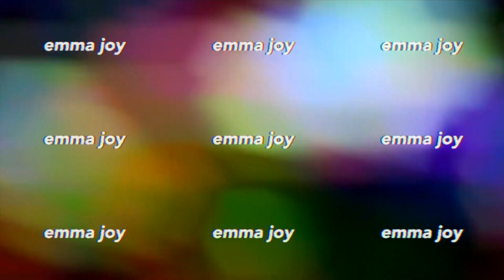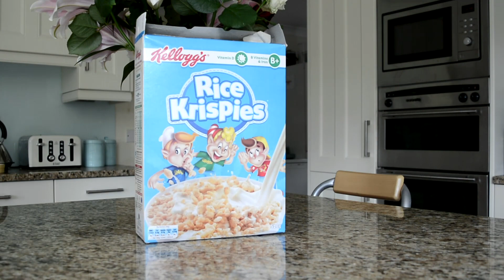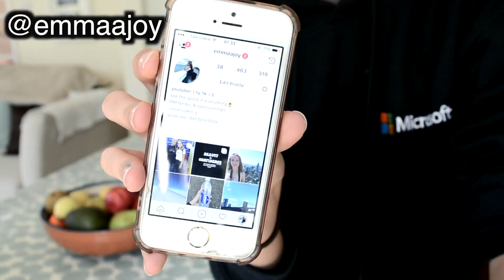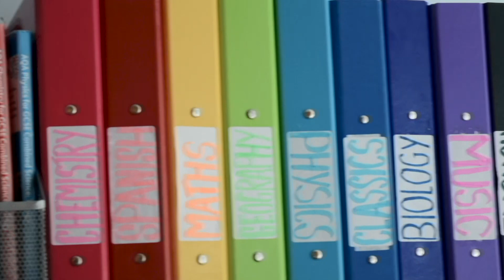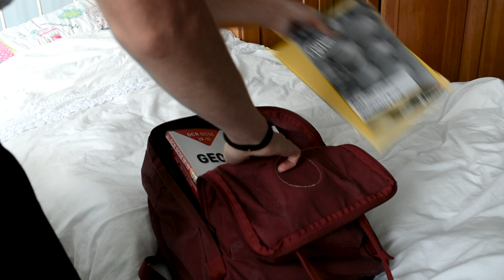SCHOOL MORNING ROUTINE 2017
open for a free shoutout & faq ♥

This is a collab with...

Do you want a FREE shoutout?
There are 2 ways to get one!
One comment will be picked and will be featured in the next video!
2. add my snapchat @emmajoyyt and you will be featured right here in my next video!

younow: emmajoyyyy

☯qs I get asked alll the timee☯

Nikon D5200
What did you do to your eyebrows?
I have done nothing to them they are all natural!
It depends if i'm free or not but DM on insta ;)
sub4sub?
No thanks :)

☆songs in the video(In order)☆
lil love song - tasha
the killers - run for cover
feel it still - Portugal. the man
misunderstood - youth club
hold up - beyonce

XOXO,
Emma